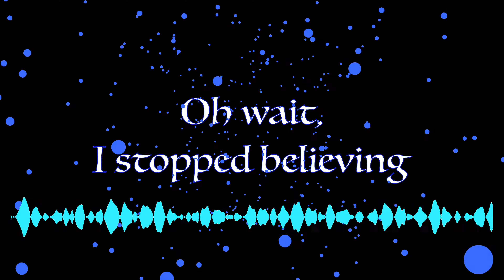oh wait, i stopped believing (original)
oh wait, i stopped believing is a piano original by Julia Vena recorded and released by 3 Dreamers Records